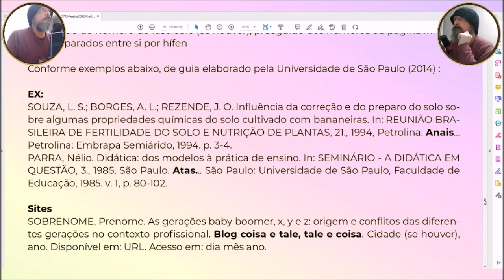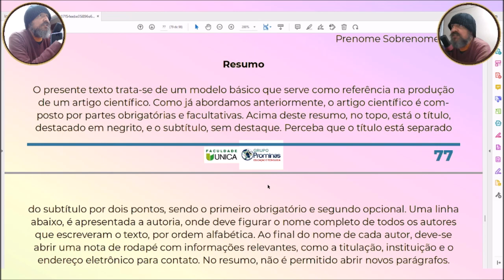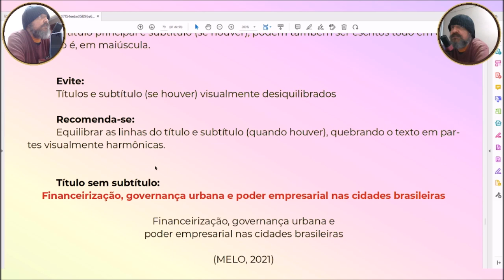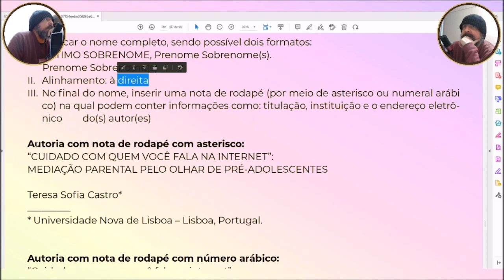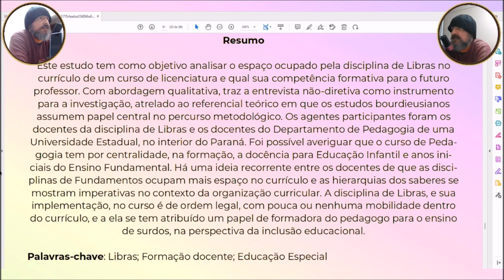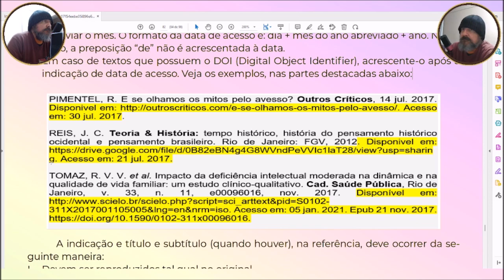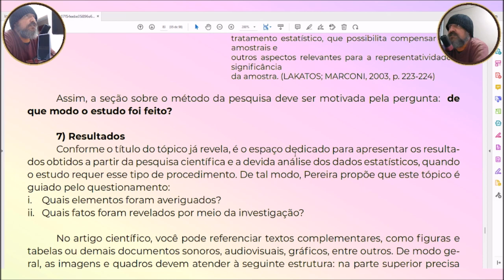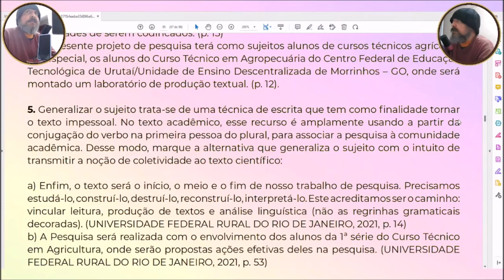Trabalho de Conclusão de Curso - Artigo Científico - Unidade 6